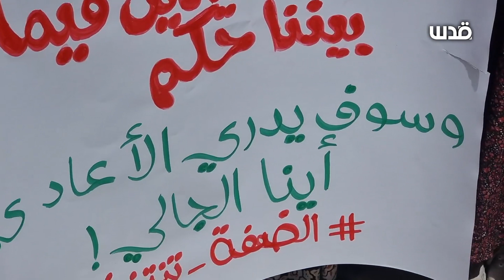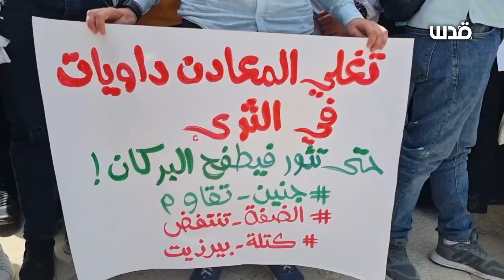وقفة في جامعة بيرزيت، تضامنًا مع جنين